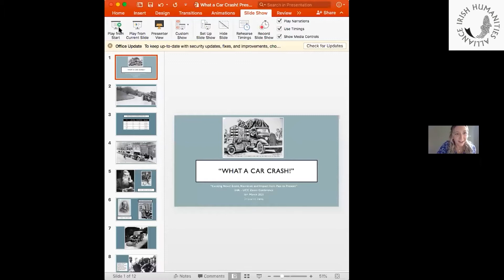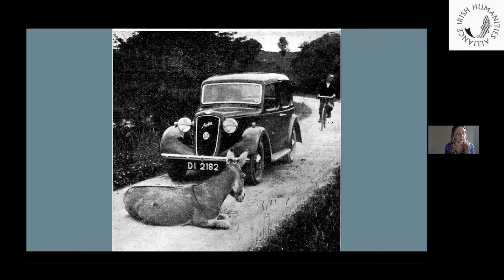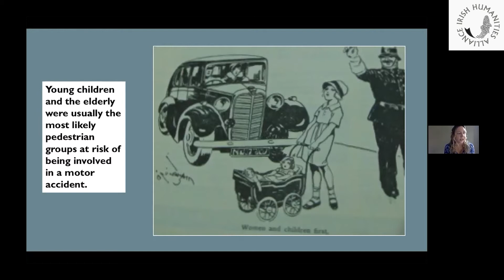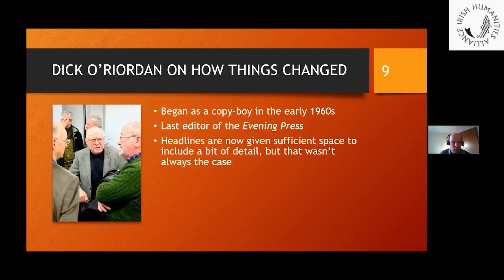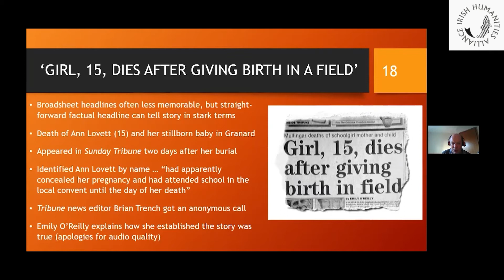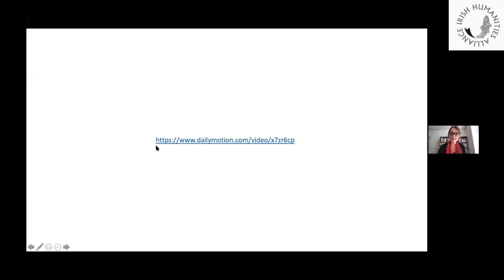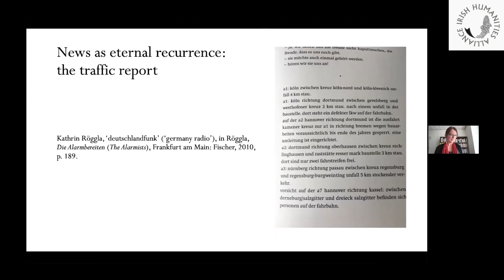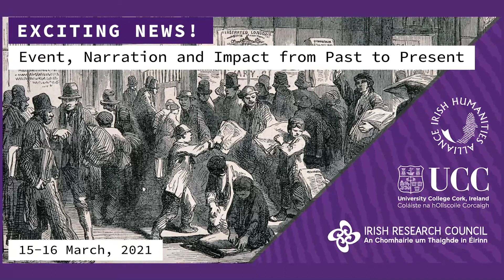EXCITING NEWS! Final Panel & Conclusions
'Trouble in the Headlines'

Dr. Leanne Blaney (University of Glasgow),

Daniel Carey (Dublin City University),

Prof. Caitríona Ní Dhúill (UCC),